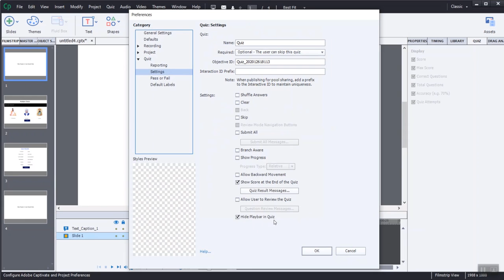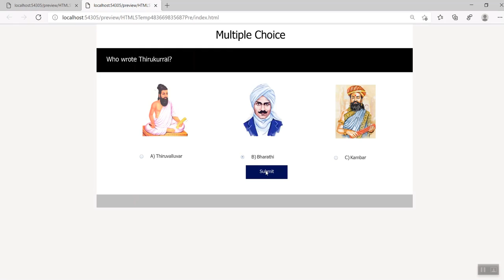How to Hide Playbar in Quiz Result Slide? Adobe Captivate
Easy and simple way to hide the playbar  Adobe Captivate.

Link to learn: How to Create a Personalized Avatar in Adobe Captivate?

Link to learn: How to add custom animation in roll over state Object in Adobe Captivate?

Leave your comment for suggested videos too.